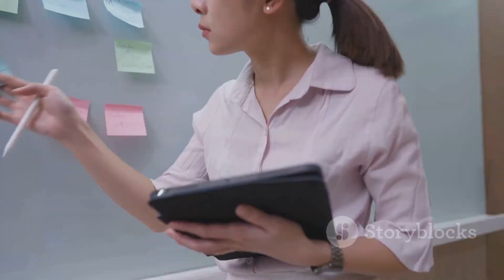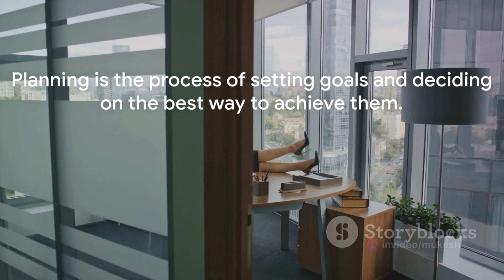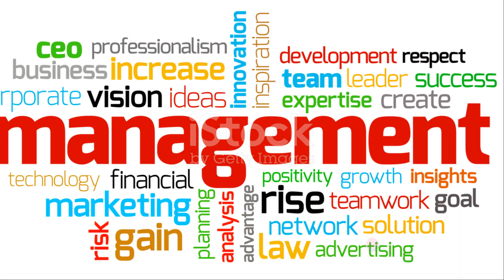Nature & Significance of Mgmt|Mastering Management: Nature, Importance, Levels & Functions|MukeshSir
Mastering Management: Nature, Importance, Levels, and Functions

Nature of Management:

Management is an art and science involving the process of planning, organizing, leading, and controlling an organization's resources to achieve specific goals. It integrates human, financial, and technological resources to optimize efficiency and effectiveness in achieving objectives.

Importance of Management:

Achieves Group Goals: Management coordinates the efforts of people to work together harmoniously towards a common goal.

Optimizes Resources: Ensures the effective and efficient use of resources to maximize output with minimal waste.

Improves Efficiency: Enhances the performance of employees and the organization through strategic planning and control.

Creates a Dynamic Organization: Helps organizations adapt to changes in the environment, ensuring survival and growth.

Innovates: Encourages innovation by fostering a creative environment that is responsive to opportunities.

Levels of Management:

Top-Level (Strategic Management): Focuses on long-term decisions, setting company-wide goals, and establishing policies.

Middle-Level (Tactical Management): Acts as a bridge between top and lower levels, focusing on translating high-level objectives into specific goals and plans.

Lower-Level (Operational Management): Concentrates on day-to-day operations, managing individual employees, and ensuring tasks are completed efficiently.

Functions of Management:

Planning: Determining the organization's direction and setting goals and strategies to achieve them.

Organizing: Allocating resources, assigning tasks, and establishing structures to accomplish the plan.

Leading: Motivating and guiding employees towards achieving organizational goals.

Controlling: Monitoring performance, comparing it with goals, and taking corrective action as needed.

Mastering management requires a deep understanding of these aspects to effectively guide an organization towards its objectives, adapt to change, and ensure sustainable success.